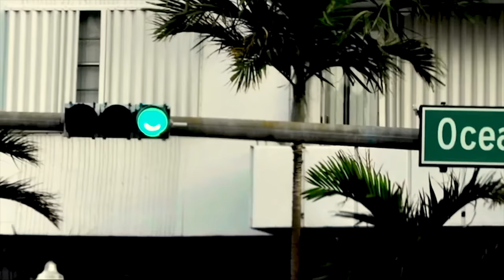KAO DENERO - Into You ft Jizzle (Official Video)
Here is the official video of Into You ft Jizzle. The video was shot in Miami.  Please enjoy and share.